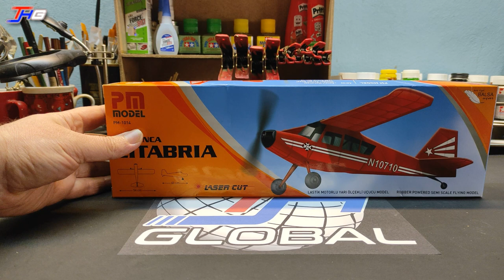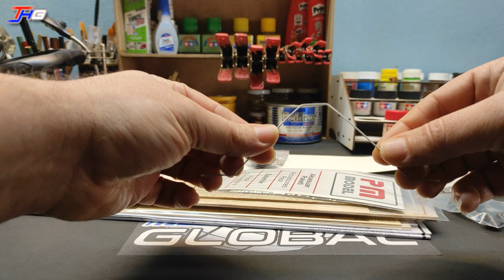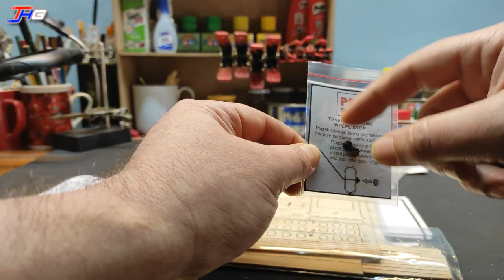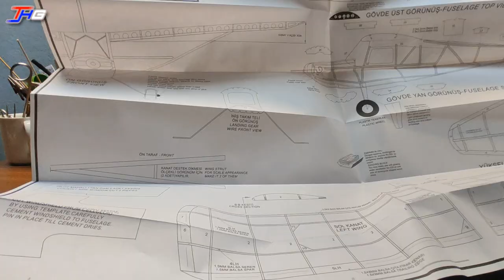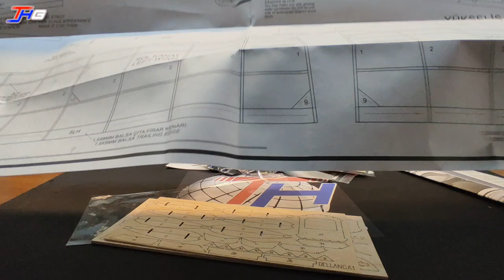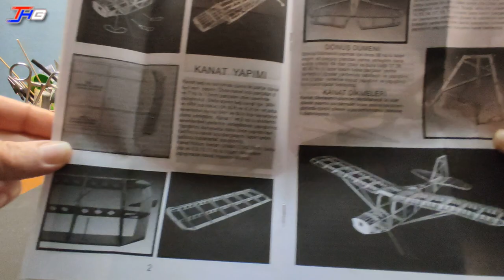PM#model#bellenca citabria rubber powered semi scale flying unboxing kutuaçılımı hobby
Merhaba hobi severler
Bu günkü kutu açılışı videomuzda Türk markası olan PM Model in Lastik motorlu uçurulabilen, balsadan yapılma  Bellenca Citabria modelimiz yer almakta. Bakalım kutu içerisinde bizleri neler bekliyor.

Youtube kanalımızdaki diğer videoları izlemek için:
To watch other videos on our Youtube channel: